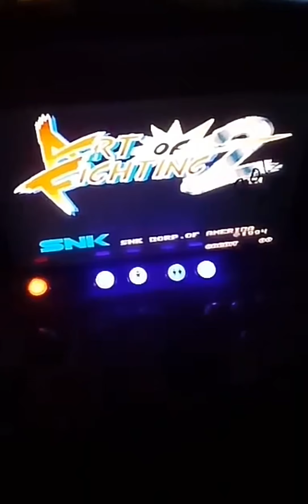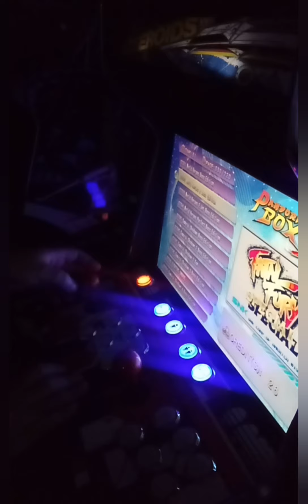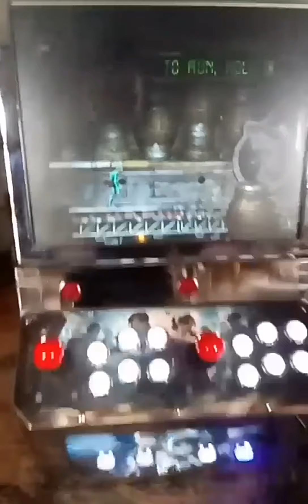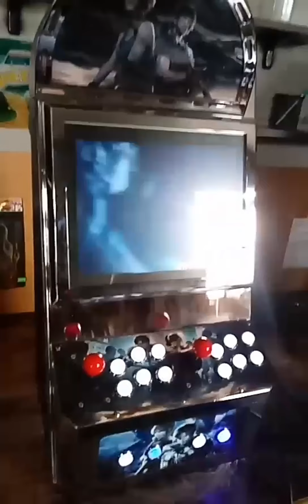PANDORA BOX EX / DX - MUSIC LIGHT MOD - 100% Working ALL pandora games board (CX/9D/ 7/ HD/3D)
FULL UPGRADE EP.02  PANDORA BOX -   LIGHT MOD - 100% working ALL pandora games board (EX DX  9D 7 HD)